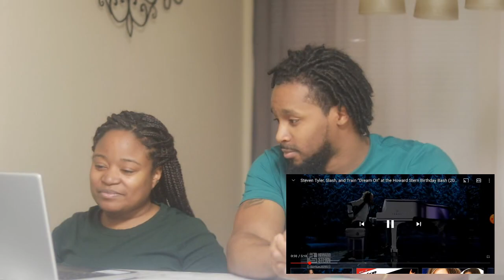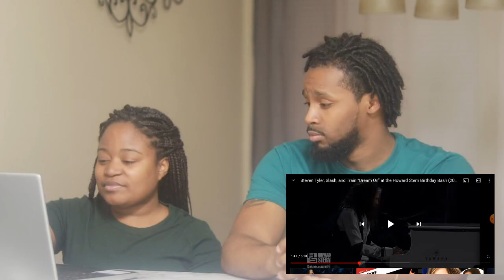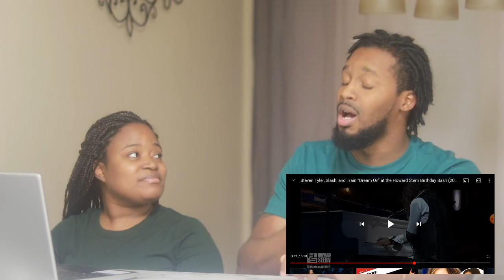FIRST TIME REACTION TO Steven Tyler, Slash, and Train “Dream On”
FIRST TIME REACTION TO Steven Tyler, Slash, and Train “Dream On” at the Howard Stern Birthday Bash (2014) | The Demouchets REACT

▹Support our family by checking out...⬇
‣Family Business: